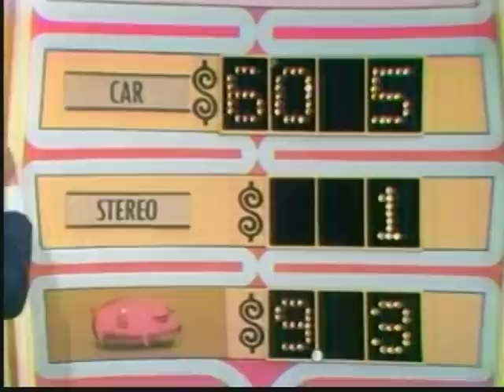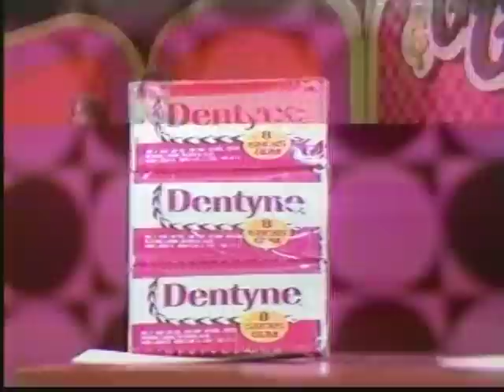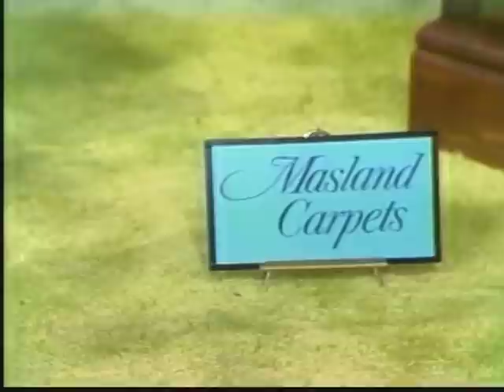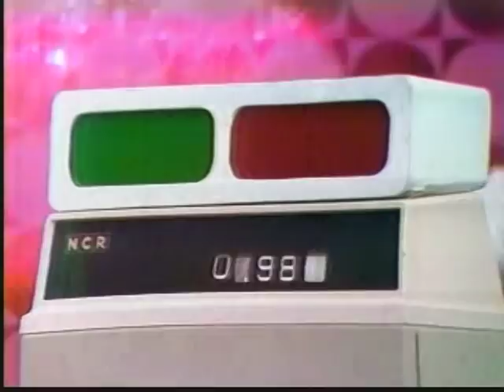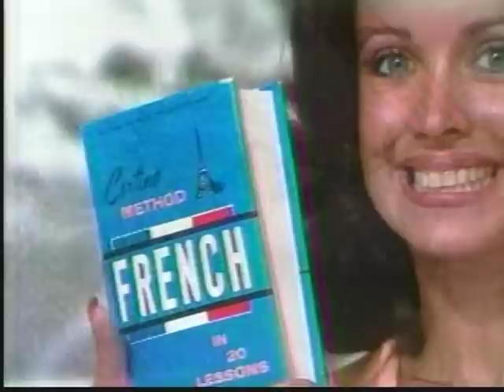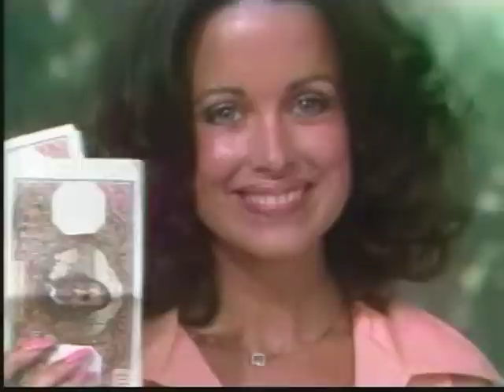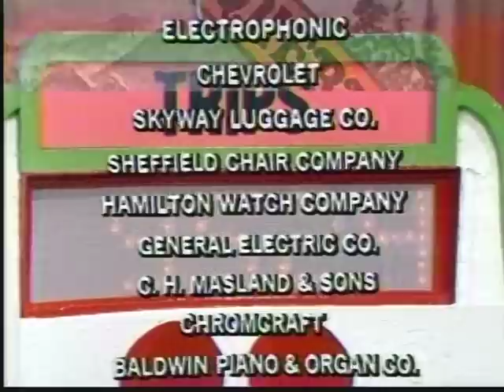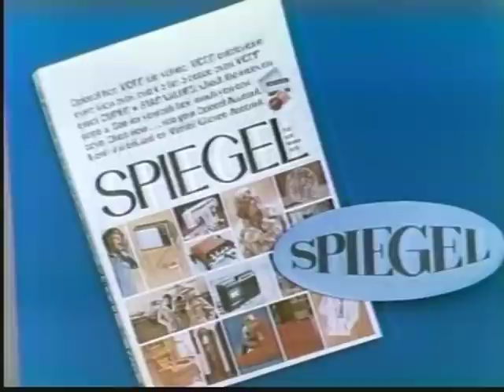The Nighttime Price is Right w/Dennis James (October, 1975)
A program from early in Season Four, recorded off the air.  Note that model Dian Parkinson is a brunette.